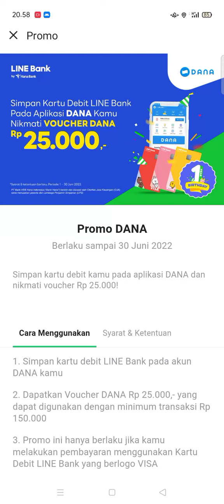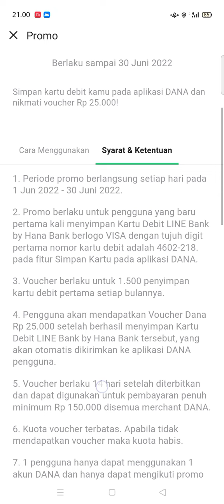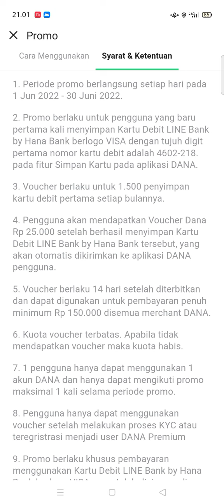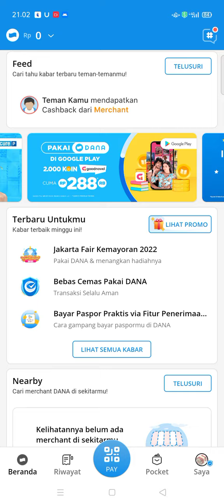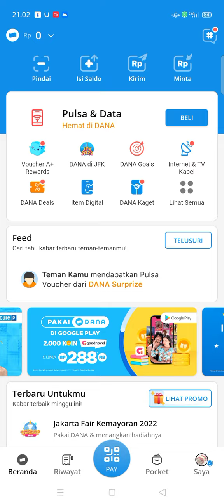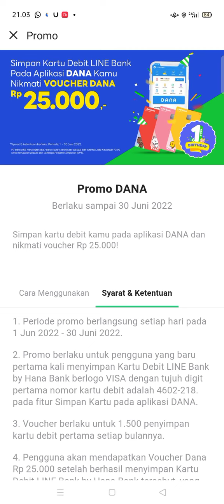DAPATKAN 25.000 SALDO DANA GRATIS 2022, EVENT BANK DIGITAL TERBARU ! APLIKASI PENGHASIL UANG TERBARU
video ini membahas, event bank digital terbaru 2022 terbukti membayar, cara menghasilkan uang dari bank digital terbaru, binus menyelesaikan penyimpanan kartu debit line bank di dana 25.000

referal : VAUGM9

refferal : QFJU32
link download aplikasi dapatkan 10k dan 30k/reff
refferal : 5YOYNB
link event mingguan snack 2jt
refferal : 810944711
refferal : 01ANTGB68
group wa pejuang recehan

penghasil saldo dana terbaru tercepat 2022
penghasil saldo dana terbaru
penghasil uang baru tercepat 2022